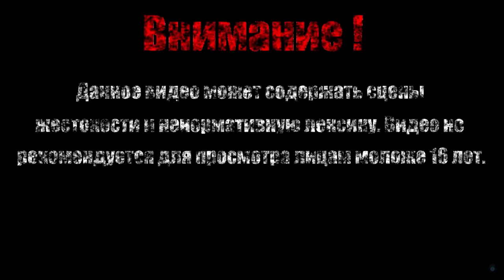ВЕЛИКАЯ ПЫЛЬ【The Wardrobe】#2